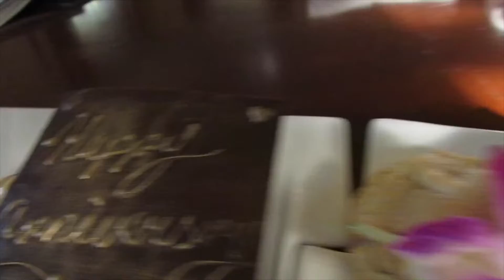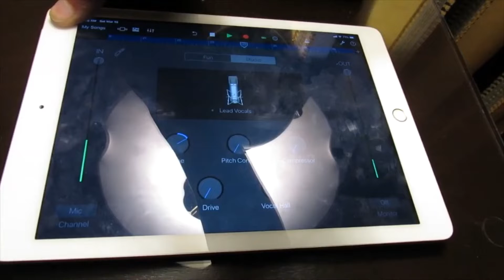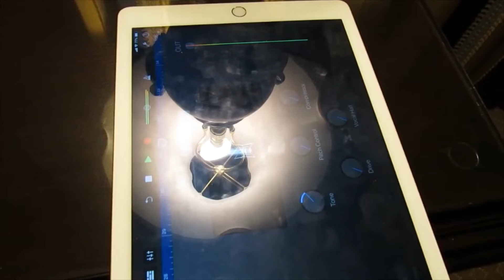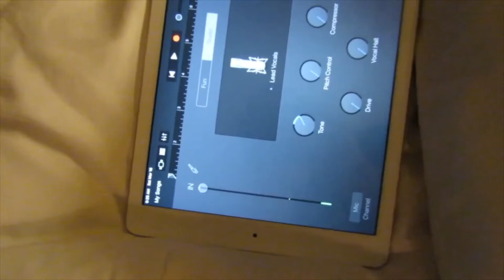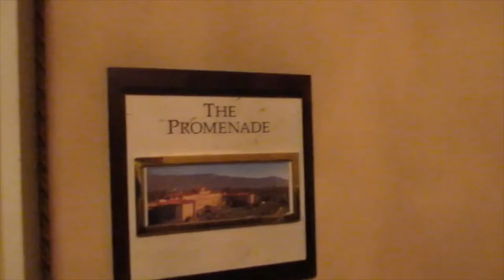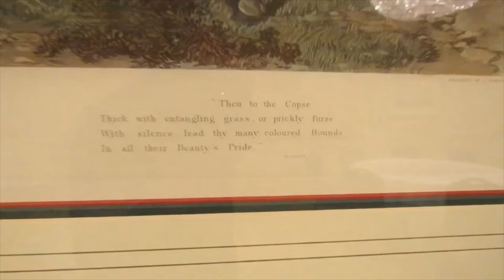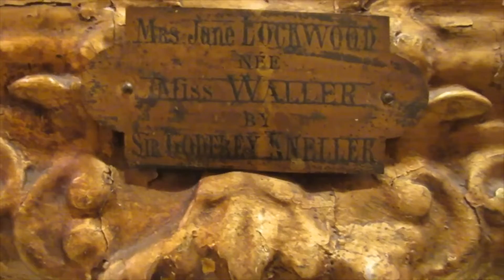Final Chapter of “The Langham Huntington Hotel"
It's an honor to conduct the inaugural paranormal investigation at the renowned Langham Huntington Hotel in California. Prior to our visit, we diligently searched online for any records of past paranormal inquiries but came up empty-handed. Little did we realize, we were under constant surveillance by spirits, being trailed every step of the way.

Thank you all for stopping by and checking out our video's! We appreciate you!

Carlos V.

The Calling
Spiritual Conflict
A Ghostly Ballroom